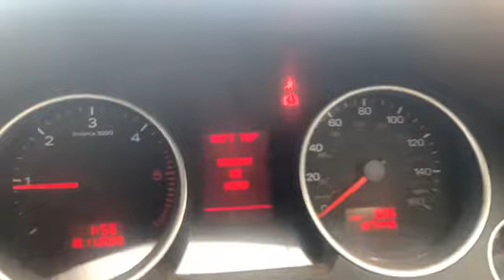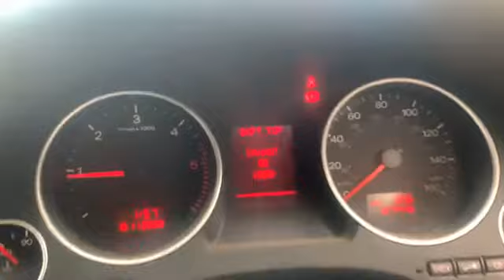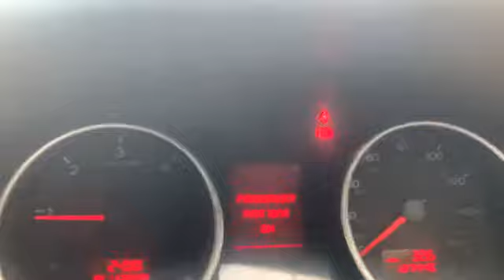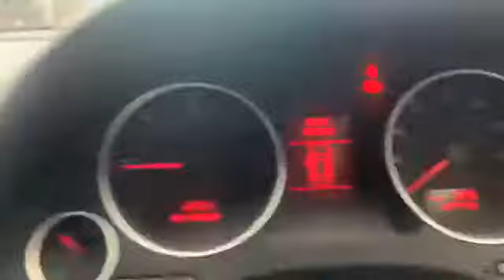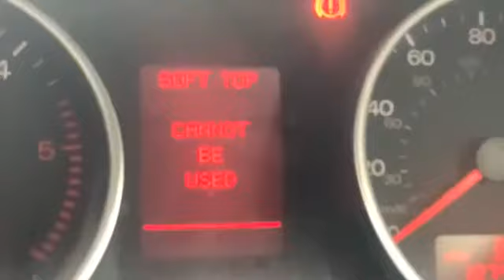Soft top cannot be used on Audi A4 2008 Can anyone tell me where sensor is to allow soft top to open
Soft top cannot be used on Audi A4 2008 Can anyone tell me where sensor is to allow soft top to open please !